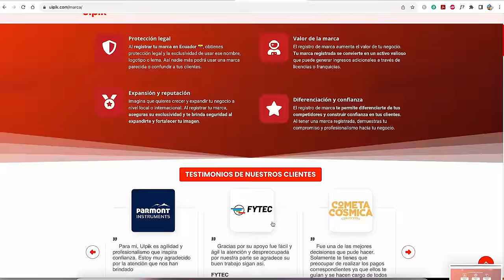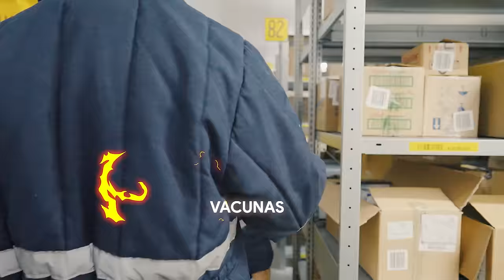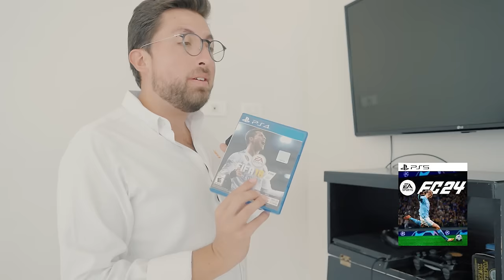Zarumeño creó un imperio farmacéutico con 5.600 empleados - Marcas Que Impactan: DIFARE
Hoy les llevo a conocer la historia detrás de los medicamentos que llegan a nuestras farmacias 💊. Me adentré en Difare para charlar con Don Carlos Cueva, un hombre que empezó con una pequeña farmacia y lo convirtió un imperio que abastece a todo Ecuador. 🇪🇨💪 Una aventura de esfuerzo y dedicación que no te puedes perder.🚀❤️